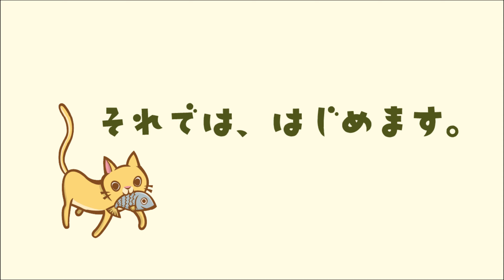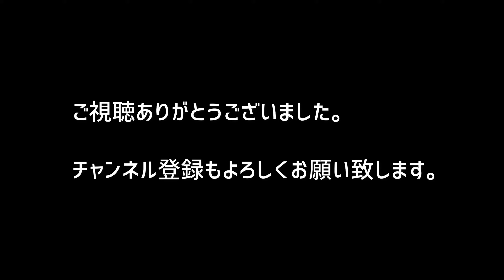「でっぱり修理」デントリペアはヘコミだけではなく、突き出た車のボディーの修理もできますよ。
今回はFIATのルーフのでっぱりの修理を動画にしてみました。
デントリペアならヘコミだけではなく、突き出した車のボディーの修理も可能なので、気になるヘコミやでっぱりがありましたら、お近くのデントリペア屋さんにご相談してみてくださいね。